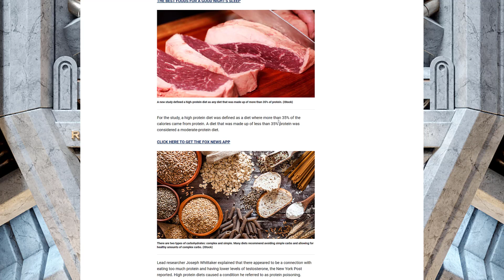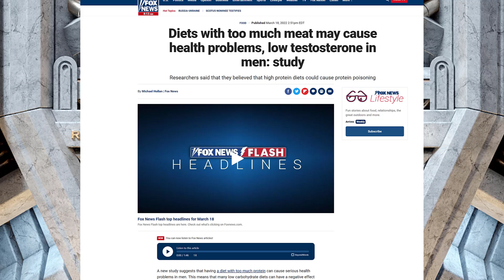Fox news claims that meat based diet can lower testosterone